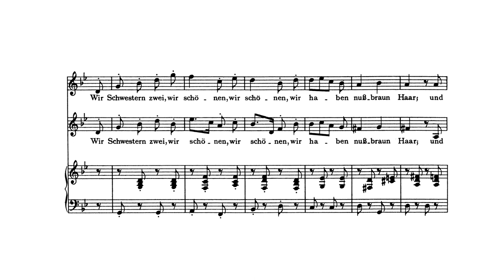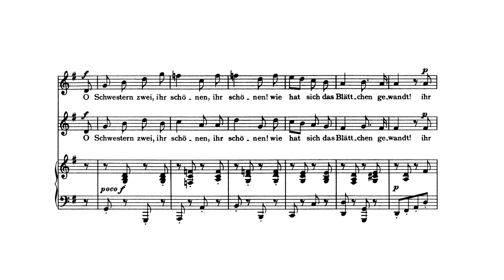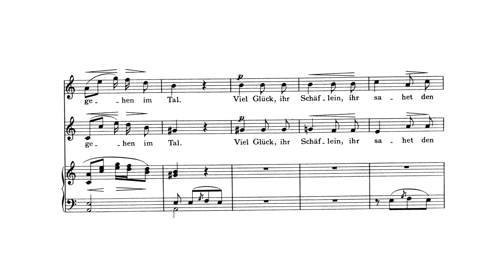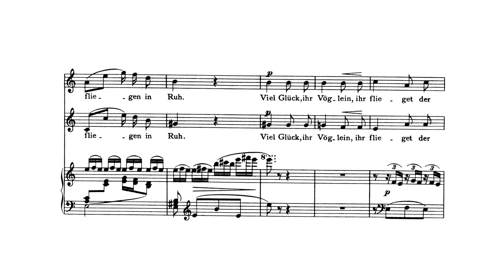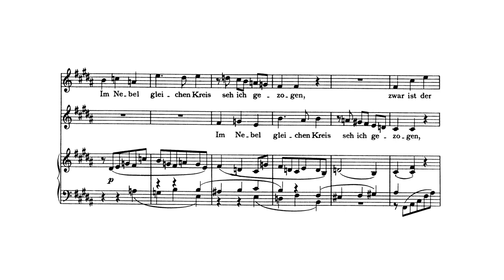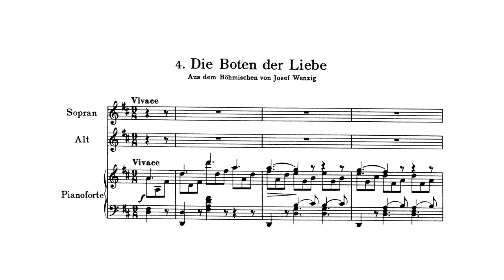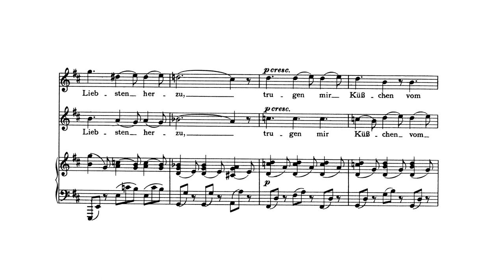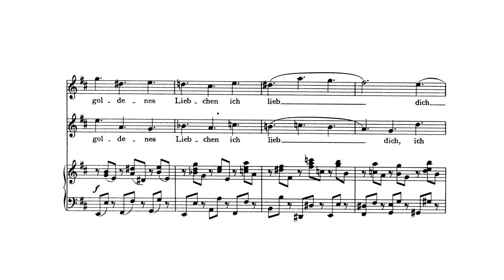Brahms: 4 Duets, Op. 61 (with Score)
Johannes Brahms:
4 Duets, for soprano, alto and piano, Op. 61 (with Score)
Composed: 1852–74
Soprano: Letizia Scherrer
Alto: Franziska Gottwald
Piano: Ferenc Bognár

0:00 1. Die Schwestern. Allegretto (G minor)
2:14 2. Klosterfräulein. Andante (A minor)
4:40 3. Phänomen. Poco Andante (B major)
6:48 4. Die Boten der Liebe. Vivace (D major)

Although he set many poems by Goethe and two by Schiller, Brahms showed a predilection for the work of second-rate poets. Brahms tended to choose texts for their musical potential; however, periods of increased song output in his life seem to coincide with the presence of a woman. For instance, the fifteen songs Brahms composed in 1858 revolve around his relationship with Agathe von Siebold, a singer in Göttingen for whom he composed the Lieder, Opp. 14 and 19 and the Duets, Opp. 20 and 28. Twenty-one of Brahms' 196 solo songs are from 1877, the year Brahms was "re-acquainted" with Elisabeth von Herzogenberg (née Stockhausen).

Brahms once wrote to Clara Schumann that the folk song is the ideal toward which the composer of songs must strive. With the release of the Nine Songs, Op. 69, in 1877, Brahms would distance himself from the language of the folk song. In the Duets, Op. 28, however, folk song aspects are clearly evident in the diatonic melodies, repetition of the last words of a verse, consistent rhythmic patterns and the lack of lengthy piano introductions. The Duets, Op. 61, were composed and published in 1874. The third and fourth duets received their first performance in Basle on February 5, 1884; the first on December 14, 1890, also in Basle. It is not known when No. 2, "Klosterfräulein," was first performed. Unlike the Duets of Op. 20, none of those in Op. 28 is a conversation between two characters.

Eduard Möricke's (1804-75) poetry is known for its inherent musicality, and Brahms makes the most of this aspect in "Die Schwestern" (The Sisters). Two pretty sisters describe how exactly alike they are and how they do everything together, including sleep in the same bed. A third person sings the final verse, telling the two sisters that because they have fallen in love with the same man, their lifestyle, and thus the song, must come to and end. Brahms alters his otherwise strophic setting for the last verse, just as the narrator changes. Throughout, the soprano and alto sing in the same rhythm, usually a third apart.

In "Klosterfräulein" (Nun), by J. Kerner, a young nun yearns for a different life, noticing two lambs strolling in the valley, enjoying their first spring, and two young birds who are able to fly to a better home. Only the accompaniment changes significantly in the third verse of this varied strophic setting in C major. Brahms underscores the nun's frustration at the end of each verse by suggesting a move to A minor, while the very last chord, although C major, is not approached through a convincing cadence.

"Phänomen" (Phenomenon) is from Johann Wolfgang von Goethe's (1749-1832) West-östlicher Divan.. The poem, describing Phoebus' experience in the forest, receives Brahms' most harmonically colorful setting of the Op. 28 set. The central section of this ABA' song features imitative entries between the voices.

"Die Boten der Liebe" (Messengers of Love) is a traditional Czech folk song text in a translation by Joseph Wenzig, in which a woman awaits messengers from the forest bringing her letters and kisses from her lover. Three lengthy verses are set strophically, moving briefly away from the tonic, D major, at the mid-point. The 9/8 meter, constantly articulated in the voices and accompaniment, gives the duet a rhythmic fluidity absent from the first three of the set.